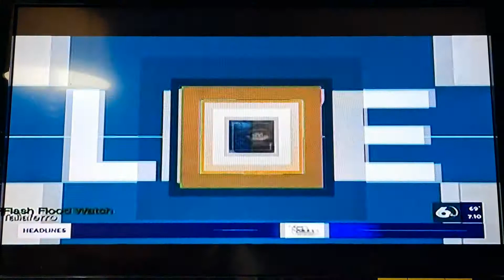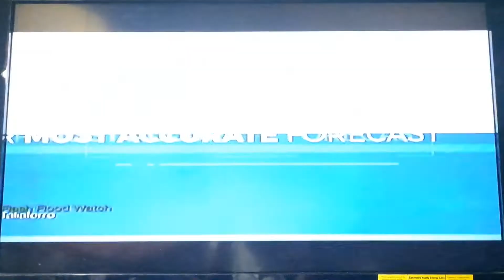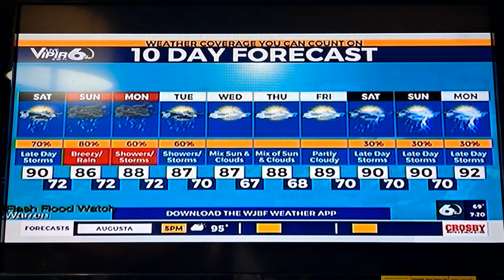Wjbf News Channel 6 6/19/2020 7:00AM